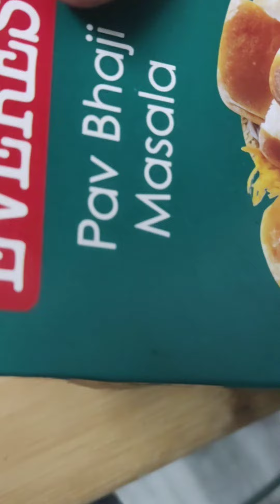1min lays snacks no stove no oven@ssupertastefoods9868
lays
pavbaji masala
amchure powder
murkullu
Onions
chilli